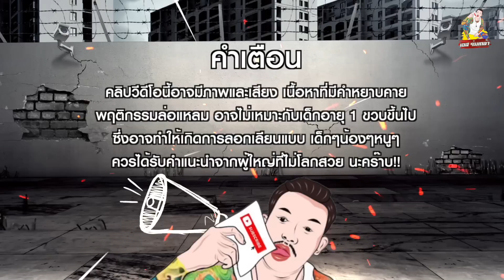เคลียร์เรื่องทะเลาะกัน (ทำไมมึงไม่ถ่ายงาน)